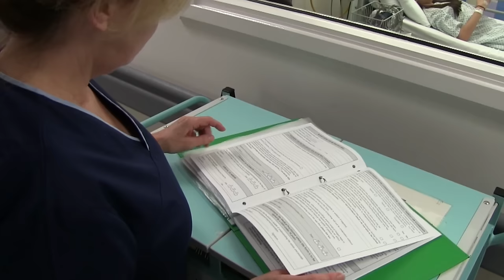Forth Valley Royal Hospital Children's Ward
A short video introducing NHS Forth Valley's Children's Ward at Forth Valley Royal Hospital.

for more information.